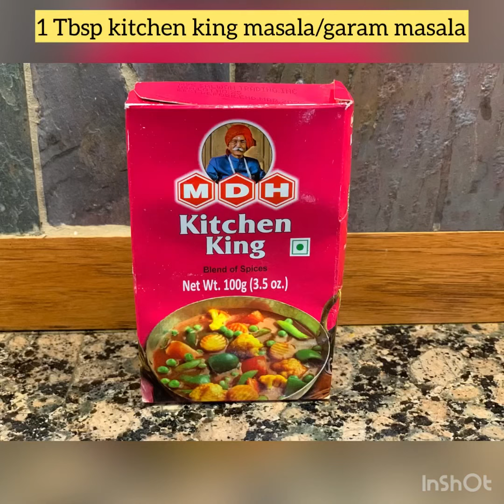Veg Macaroni Pasta- Indian style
Vegetarian Macaroni Pasta with an Indian twist- your kids will love ☺️